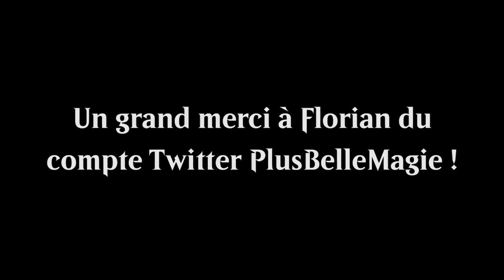BEST OF #48 : Val&PL se transforment en Titans !